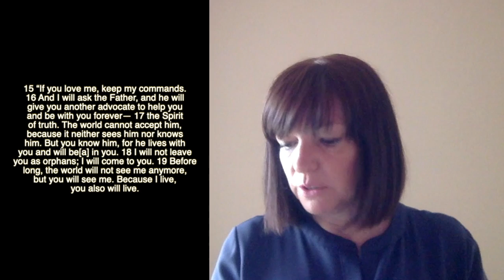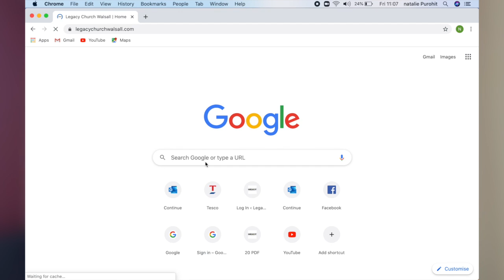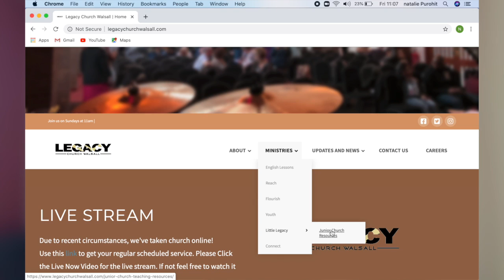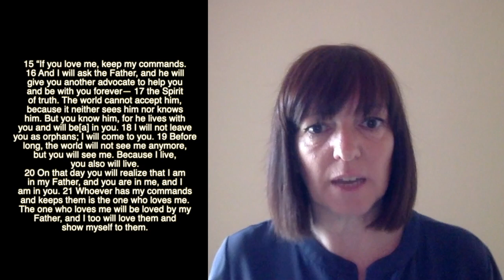Jesus Promises a Helper 2